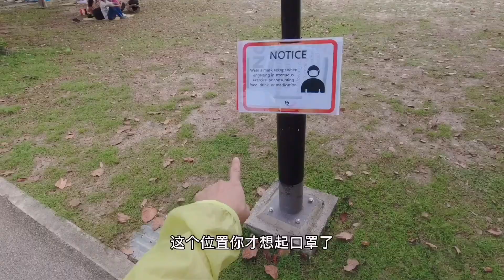新加坡樟宜海滩渡过周末，挑战穷游自备干粮攻略/上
这个周末有海风的味道、樟宜海滩公园 （Changi Beach Park）绵延 3.3 公里的沙滩，周围环绕着棕榈树，设有自行车道、烧烤区和咖啡厅